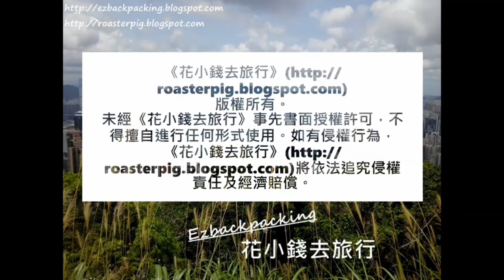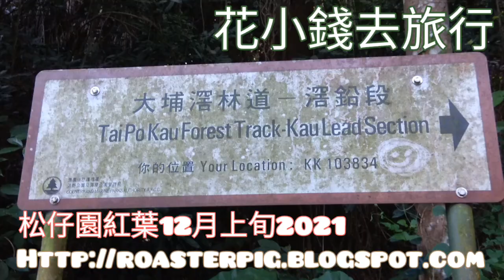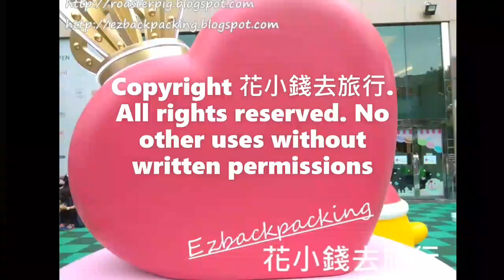松仔園紅葉紅了12月上旬@香港紅葉2021 Red leaves at Chung Tsai Yuen Hong Kong